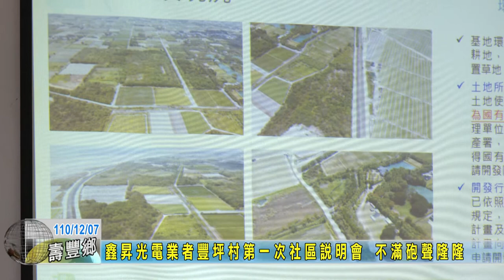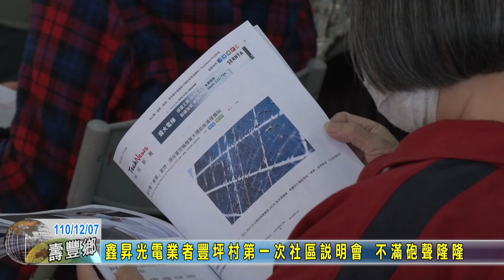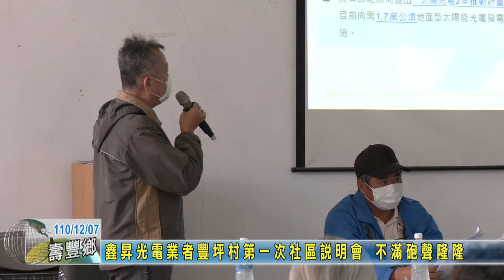20211207 04 鑫昇光電業者豐坪村第一次社區說明會 不滿砲聲隆隆